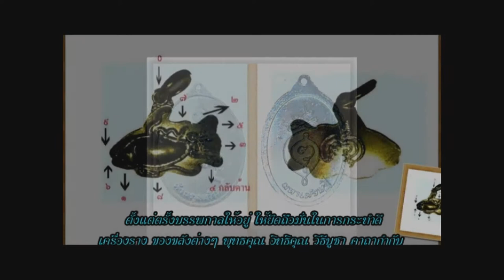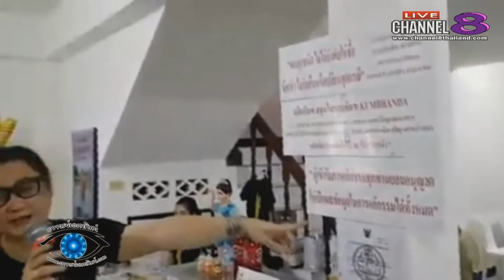Channel8Thailand : อาจารย์เอตาทิพย์ 17-08-60 เบรก 2